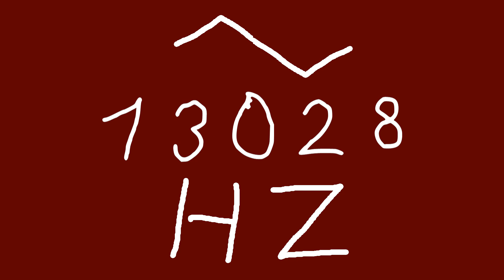13028 hz triangle